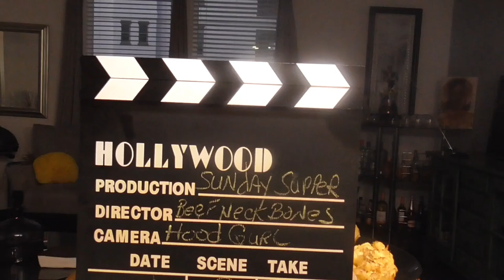Beef Neck Bone with Cabbage and Mac; Come and letz eat!